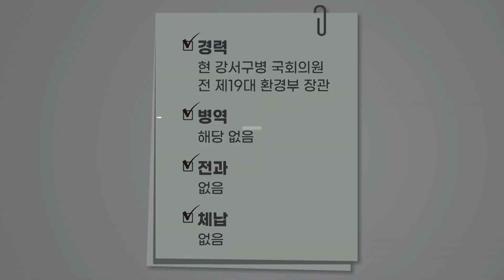[4·10 총선 Who] 강서병 한정애 더불어민주당 후보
TBS는 서울시민들의 알 권리를 위해 선거구 48곳에 출마한 후보들의 공약을 듣고 있는데요.
이번에 살펴볼 지역은 2016년 20대 총선을 앞두고 처음 생긴 선거구 ‘강서병’ 지역입니다.
선거구가 생긴 이후 지금까지 한정애 후보가 현역 자리를 지키고 있는 가운데 강서구 토박이이자 국민의힘 사무처 당직자 출신인 김일호 후보가 도전장을 냈습니다.
김 후보는 인터뷰를 거절했고, 한 후보는 공약과 선거에 임하는 각오를 밝혔습니다.